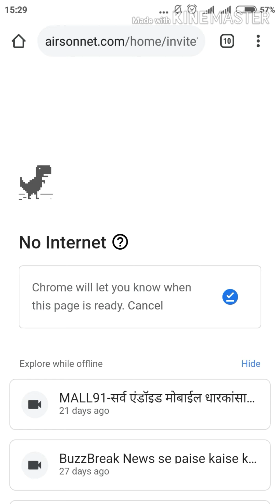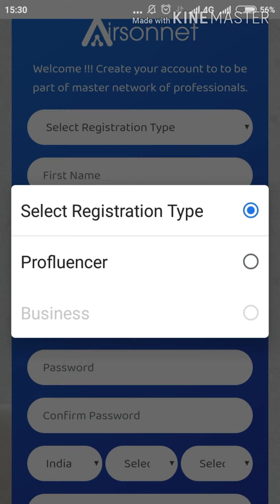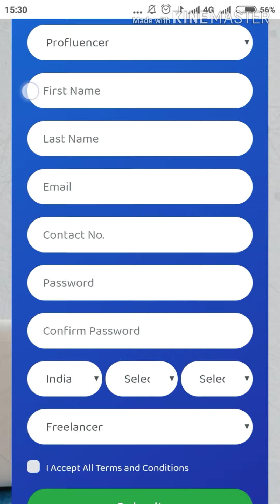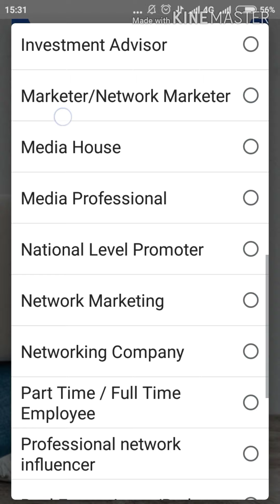AIRSONNET (earn daily from clicks)मध्ये मोफत रजिस्ट्रेशन कसे करावे?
AIRSONNET या वेबसाईटवर मोफत रजिस्ट्रेशन करण्या ची ही पद्धत विडिओ मध्ये संपूर्ण मराठी मध्ये समजावून सांगितली आहे, मराठी भाषिक लोकांनी याचा जास्तीत जास्त लाभ घेऊन जास्तीत जास्त लोकांपर्यंत ही वेबसाईट तुमच्या रेफरल लिंकमार्फत पोहोचवुन घरबसल्या दररोज  शेकडो हजारोची कमाई करावी ही अपेक्षा आहे.

AIRSONNET बद्दल हे सर्व समजून घेणे महत्वाचे आहे*👇

👉 AIRSONNET काय आहे? 🤔
एरसोननेट एक व्यावसायिक मीडिया आहे जो सर्व प्रकारच्या व्यावसायिकांना आणि जगभरातील सर्व प्रकारच्या ऑनलाइन कंपन्यांना बाजारपेठ उपलब्ध करतो.

👉यावर कोण नोंदणी करू शकेल?🤔

आपण कोणत्याही उद्योगात काम करत असल्यास ते एमएलएम किंवा ई कॉमर्स असो,मीडिया किंवा आयटी असो, विमा सल्लागार असो किंवा गुंतवणूक सल्लागार किंवा इतर कोणत्याही क्षेत्रातील, आपण स्वतंत्ररित्या काम करणारे असलात तरीही आपण एअरसोननेटवर नोंदणी करू शकता. आपण ऑनलाइन कंपनी विक्री किंवा ब्रँडिंग करणारी एखादी कंपनी असल्यास, आपल्याकडे अ‍ॅप असल्यास आपणास एअरसनेटवर स्वागत आहे.

👉AIRSONNET चे व्यवसाय मॉडेल कसे कार्य करते?🤔
 आपल्याला माहिती आहेच की सुईपासून ते जहाजापर्यंत सर्व काही ऑनलाइन झाले आहे, आता ते ऑनलाइन विकले जाते, विशेषत: लॉकडाउन नंतर, फक्त आणि फक्त ऑनलाइन युग. प्रत्येक उद्योगात हजारो ऑनलाइन कंपन्या आहेत ज्यात हजारो पोर्टल आहेत.  amazon, फ्लिपकार्ट इत्यादी. या सर्वांची खटपट फक्त सर्व विक्रीसाठी आहे. प्रत्येकाला लोक हवे आहेत, लोकांना गर्दी हवी आहे आणि लोक फक्त लोकांना आणण्यासाठी करोडो पैशांचा खर्च करतात. आता हे पैसे AIRSONNET ला देतील कारण एअरसनेट त्यांचे ब्रांडिंग आणि जाहिरात त्यांच्या व्यावसायिकांकडून प्राप्त होईल आणि त्यांना पैसे मिळतील म्हणूनच एक व्यावसायिक तुमच्या मार्फत आणण्यासाठी एरसननेट प्रत्येक क्लीकवर पैसे वितरित करीत आहे आणि त्यांचे साइन अप करत आहे.

AIRSONNET ची privacy policy strict आहे व security system अप्रतिम आहे👌💐

सर्वात महत्त्वाचे म्हणजे AIRSONNET स्वतः तुमचे network या वेबसाईटवर बनवुन देते, तुम्ही फक्त तुमच्या मोबाईल मधिल संपर्क क्रमांक या वेबसाईटवर अपलोड करुन देत असाल तर AIRSONNET तुमचे नेटवर्क बनवुन देईल, तुमचे नाव त्या व्यक्तीपर्यंत पोहोचु न देता तो व्यक्ती तुमच्या रेफरल लिंक ने join होईल.

तुमचे स्वतंत्र AIRSONNET account बनवणेसाठी तुम्हाला फक्त या लिंकवर क्लिक करुन तुमचे मोफत रजिस्ट्रेशन करावे लागते.  (Category मध्ये proinfluenser हे सिलेक्ट करावे)👇

रजिस्ट्रेशन नंतर अधिक सविस्तर माहिती व शंका निरसन करणेसाठी माझे AIRSONNET FACEBOOK PAGE या लिंक वर क्लिक करुन एकवेळ अवश्य बघावे ही विनंती

जो username ,password  या AIRSONNET अकाउंट साठी बनतो ,तोच वापरुन तुम्ही TALKFEVER SOCIAL MEDIA चे इतर सोशल प्लेटफॉर्मस ही थेट वापरु शकता.

 👉TALKFEVER (facebook)

👉CHATFEVER(massenger)

👉VEDIO JUNCTION(you tube)

👉SEARCH TIGER (GOOGLE CHROME)

👉TALK2PAY(paytm)

 संपर्क
भालचंद्र शिवाजी शेवाळे
सांगली
महाराष्ट्र
Call/whats app